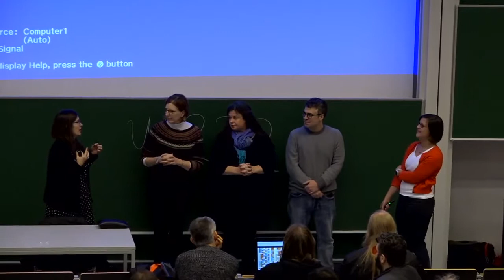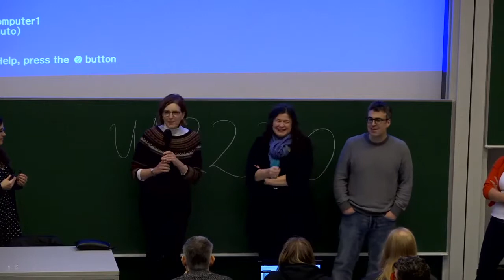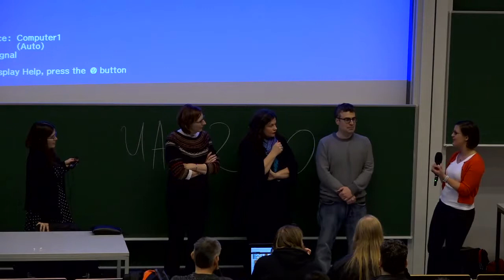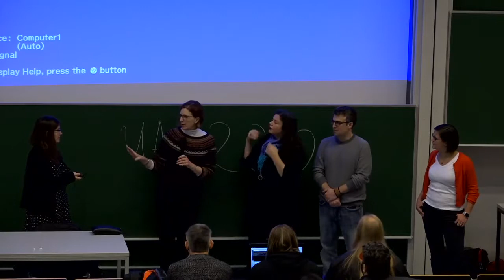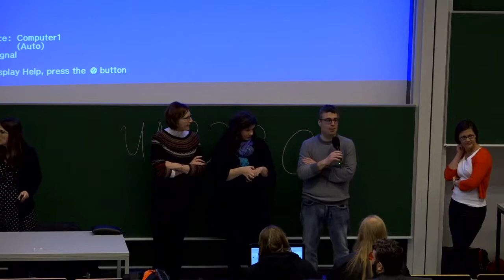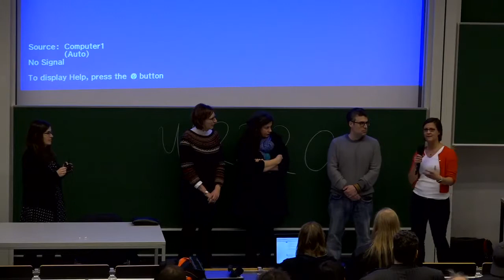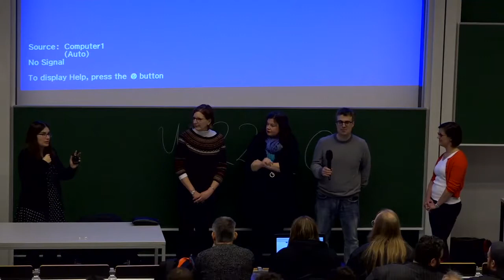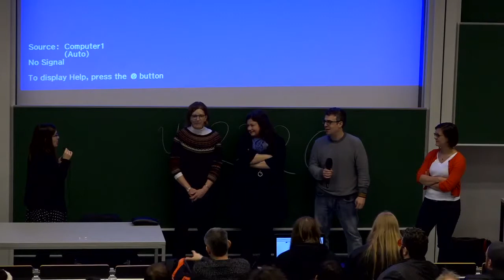How should lawyers behave? Legal "Ethics" and Free Software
by Karen Sandler, Pamela Chestek, Miriam Ballhausen, Amanda Brock and Justin Colannino

Legal issues are at the heart of FOSS, and lawyers play an important role in the creation and adoption of free software.  Around the world, legal practice is constrained and governed by different rules outlining who lawyers can represent, how they can interact with their clients, the nature of advice they can give, how they deal with conflicts of interest and what information they must keep confidential. This panel will talk about how legal ethics plays out specifically for free software.